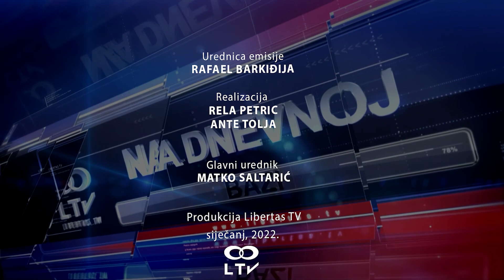NA DNEVNOJ BAZI - IVAN MASLAĆ 07.01.2022.